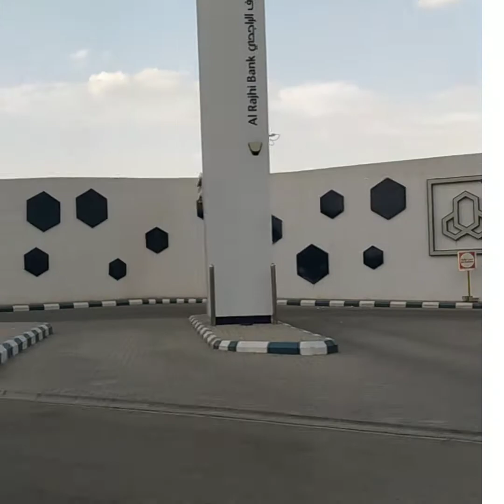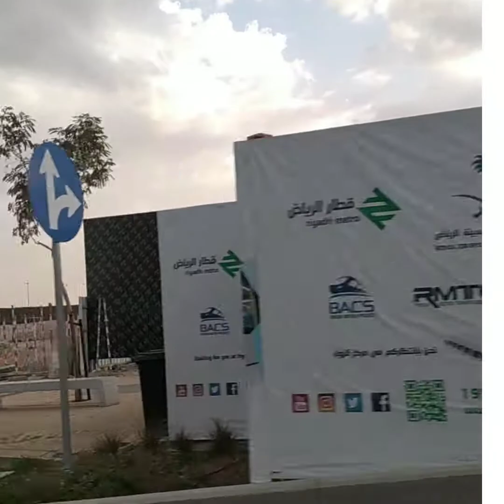GOING OPTICAL TO FIX MY NEW EYEGLASS ...